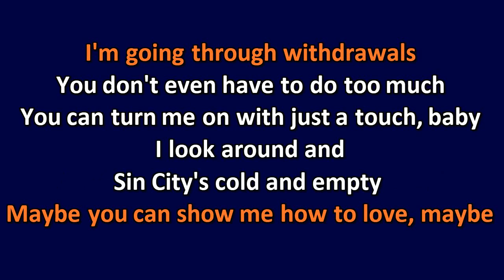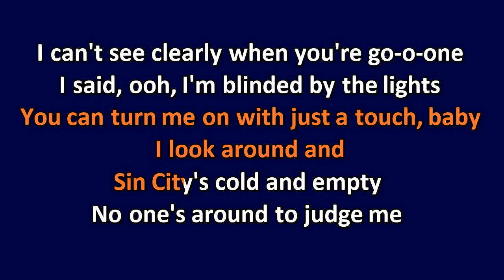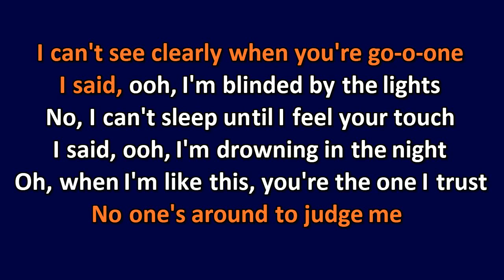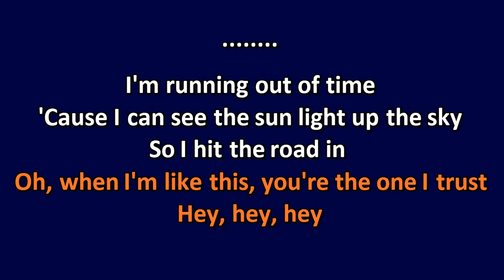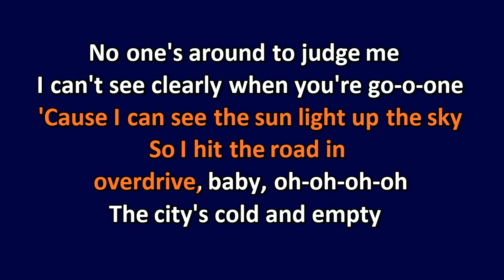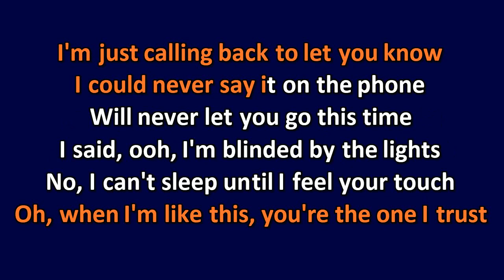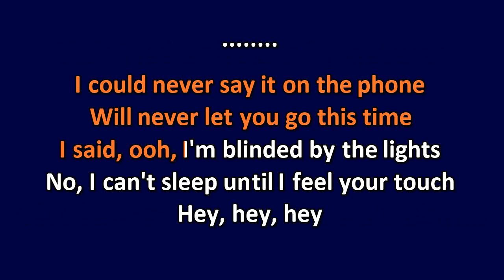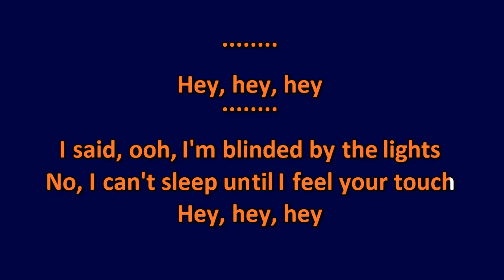The Weeknd - Blinding Lights (Best Version) - Karaoke Instrumental Lyrics - ObsKure